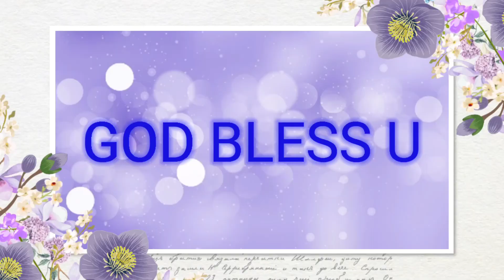"యేసు అరణ్యములో శోధించబడుట" PRAISY'S STORY TIME//STORY TIME WITH PRAISY//Sis R Praisy Beulah.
Daiva Krupa Pentecosthu Prardhana Mandhir, Kovvur, 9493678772, 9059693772.

Christian messages

Prabhu Kumar

blessie Wesley messages

daiva krupa

Chelsey's story time

dhanya nithya prasastha

jessy Paul messages

jessy paul songs